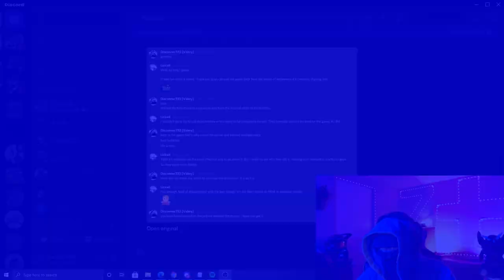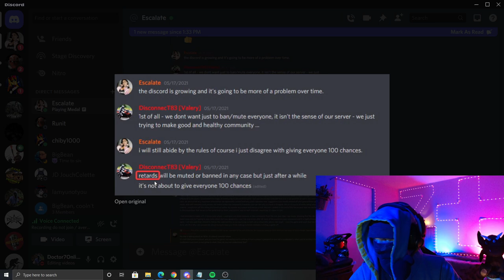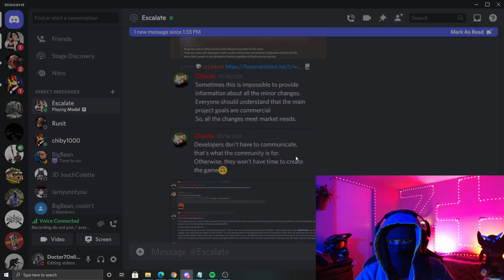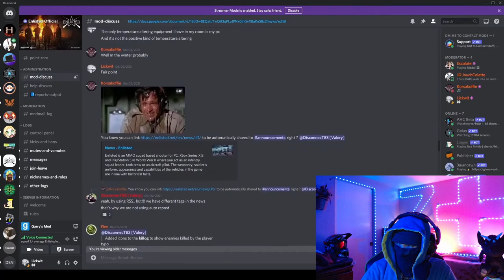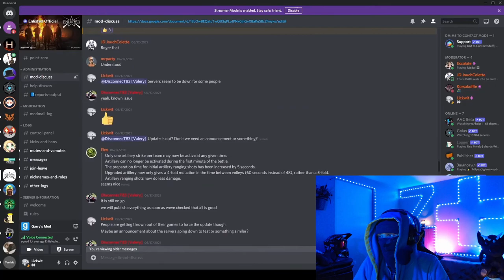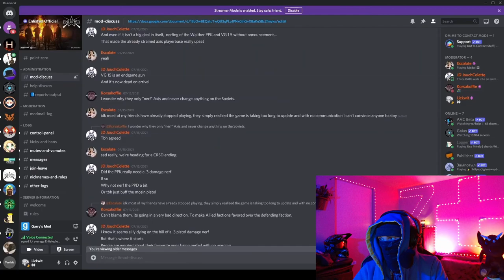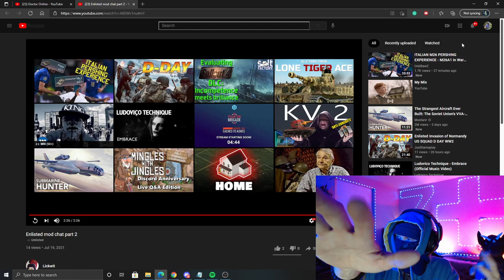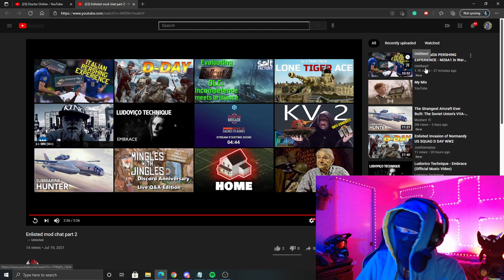WE GONNA ESCALATE THIS B - ENLISTED DRAMA COVERAGE | In game bans of mods. Interview with Senior mod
Hello all! Hope you enjoyed this one, it was a lot of fun to make! In today's episode I interview an ex moderator and get his thoughts on the situation! Many thanks to Escalate for lending himself to this and thank you to EVERYONE who has commented and watched/liked this video. I plan on doing more in this format at some point. More to come!